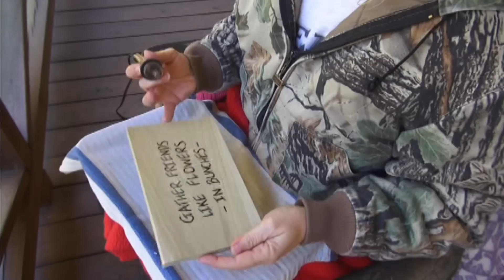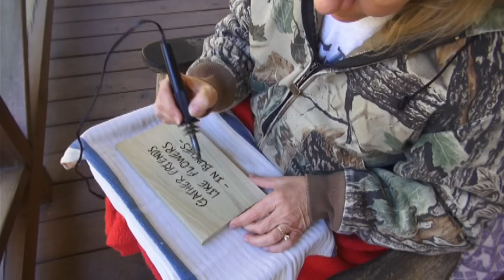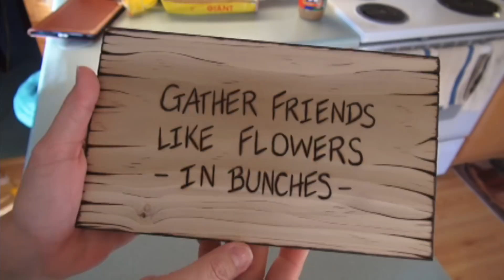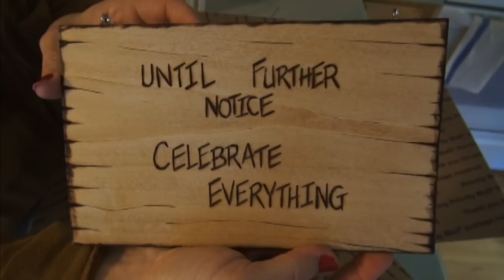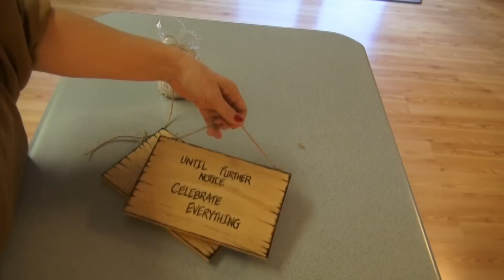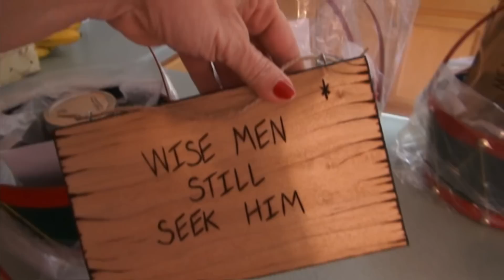Hot Gifts- Wood Burning Signs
If you're wanting to make a nice gift, this is an easy one! Whether it's for a Christmas present or a Birthday present, they will appreciate this one!